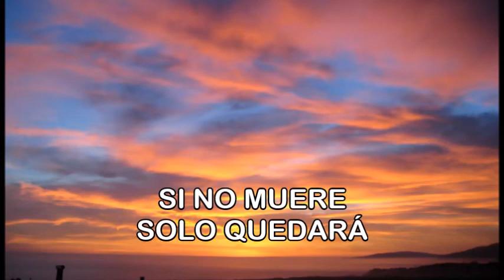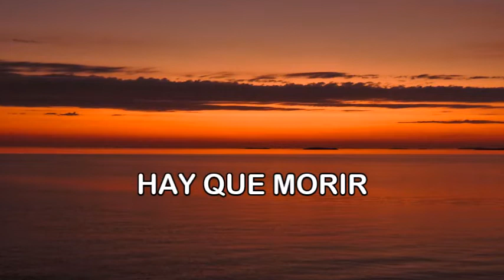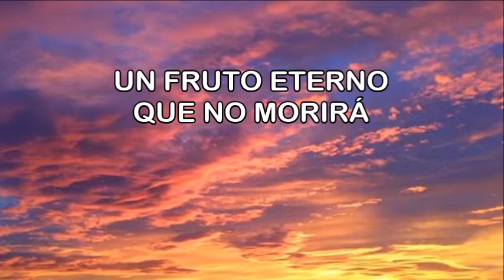Nini Estrada y su Órgano Melódico - ENTRE TUS MANOS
Nini Estrada y su Órgano Melódico
Mundi Music Records

Síguenos y escúchanos en:

AMAZON MUSIC